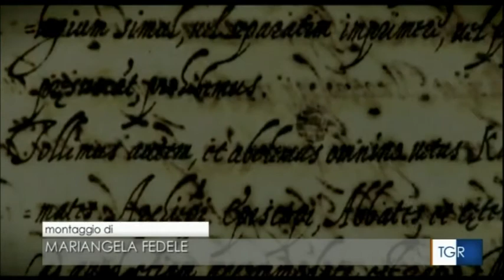RAI 3 ESTRATTO TGR ORE 14 00 7 04 2017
Grande successo della cerimonia a Villa Sora il  6 aprile 2017 per la partenza del ritratto di Gregorio XIII di Scipione Pulzone.  Il quadro verrà esposto, nell’ambito della mostra intitolata “Sol Levante nel Rinascimento italiano”, in tre diverse città del Giappone:
- Dal 22 aprile al 17 luglio 2017 presso il Kobe City Museum;
 -Dal 28 luglio al 10 settembre 2017 presso l’Aomori Museum of Art;
 -Dal 21 settembre al 3 dicembre 2017 presso il Tokyo Fuji Art Museum.

Fondamentale è stato il lavoro di coordinamento svolto dall’I.R.Vi.T. - Istituto Regionale per le Ville Tuscolane, che ha curato la richiesta e l’iter burocratico per l’ottenimento delle varie autorizzazioni dalla competente Soprintendenza del MIBACT.

Il prestito del dipinto di Scipione Pulzone si inserisce nell’ambito dell’Accordo di donazione e cooperazione culturale a lungo termine stipulato a giugno 2012 con il Ministero dei Beni e delle Attività Culturali e del Turismo, un’intesa che fa seguito alla donazione, da parte del Tokyo Fuji Art Museum alla Repubblica Italiana, dell’opera su tela “La Battaglia di Anghiari”, tela attribuita a Leonardo da Vinci che raffigura la parte centrale del celebre e omonimo affresco, meglio conosciuto come “Tavola Doria”.
Alla cerimonia è intervenuto il Ministro del MIBACT Dario Franceschini.